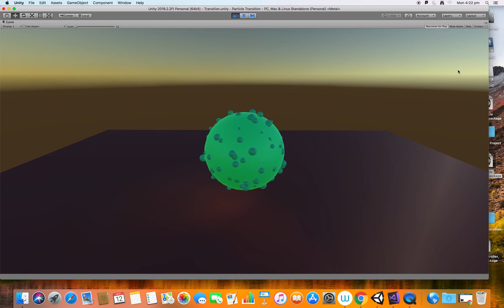Sphere Particle Test Opaque